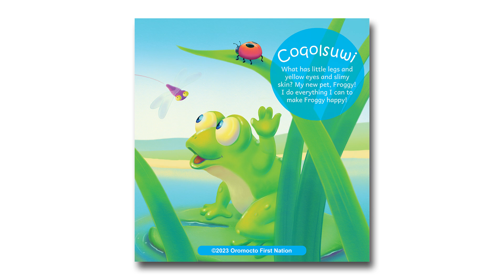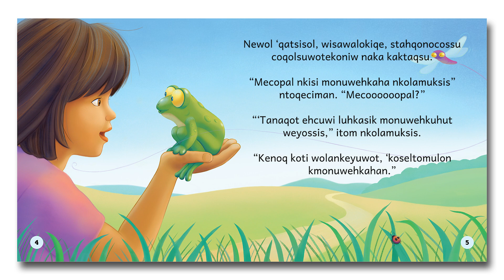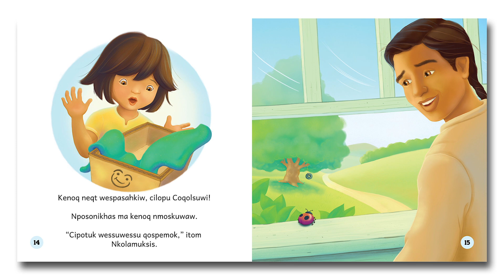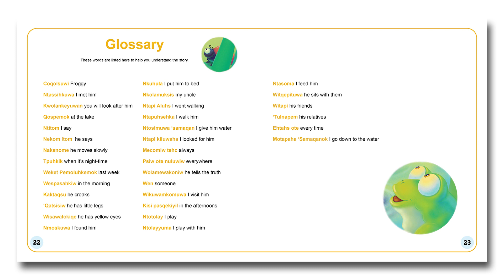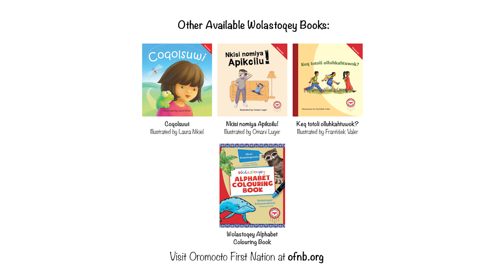Froggy – Coqolsuwi – Monolingual Wolastoqey Picture Book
Coqolsuwi
Froggy

What has little legs and yellow eyes and slimy skin? My new pet, Froggy! I do everything I can to make Froggy happy!